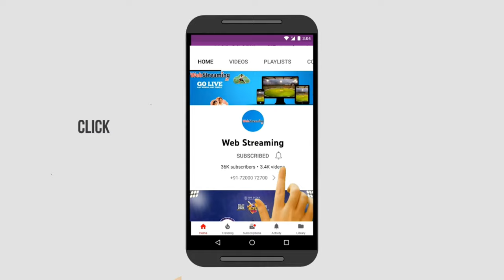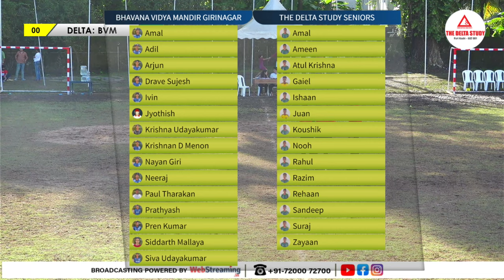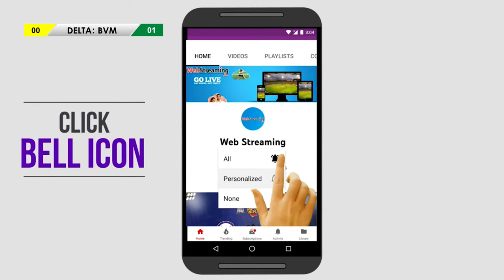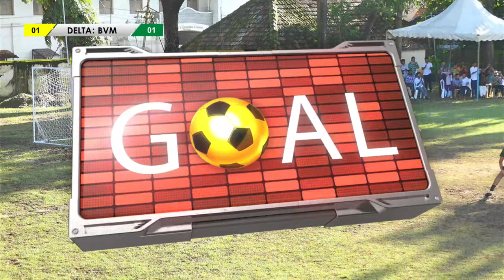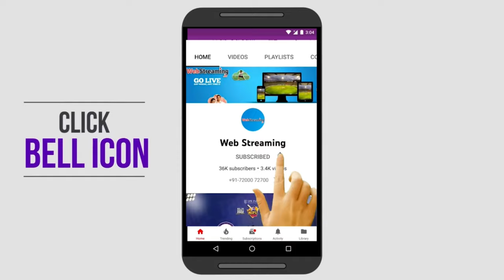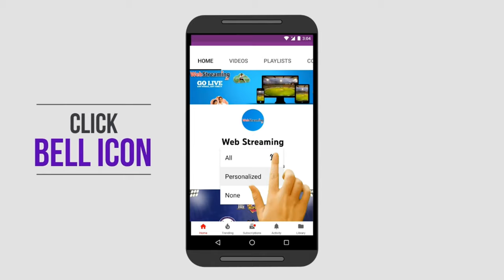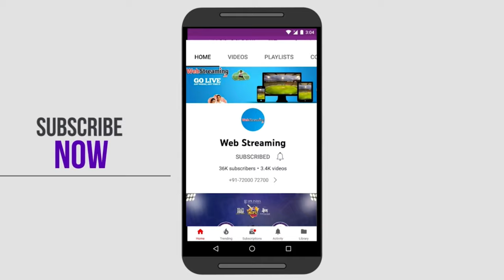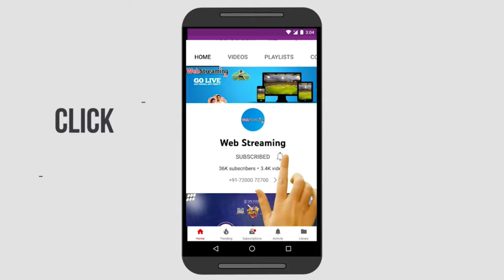DELTA SRS vs BHAVANS GIRINAGAR || Match 18